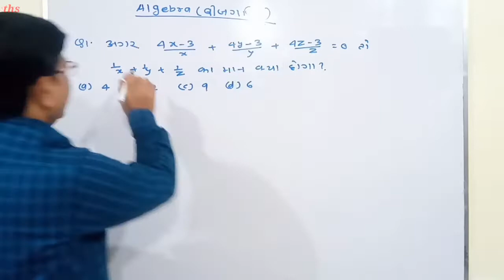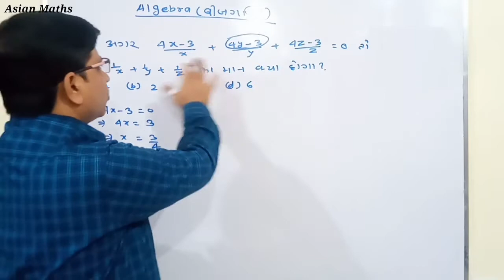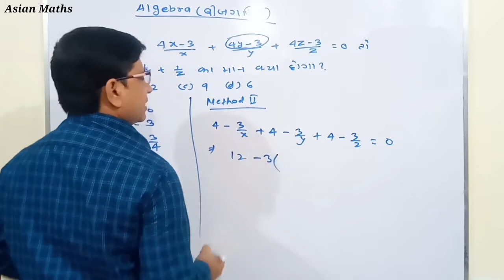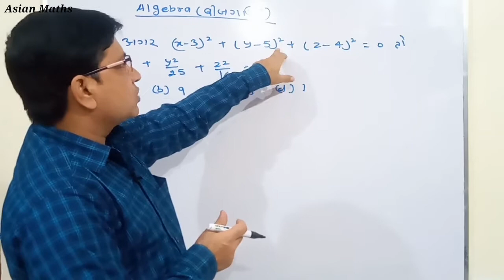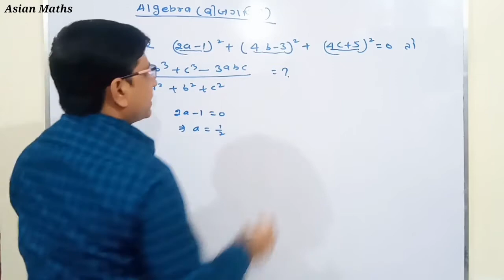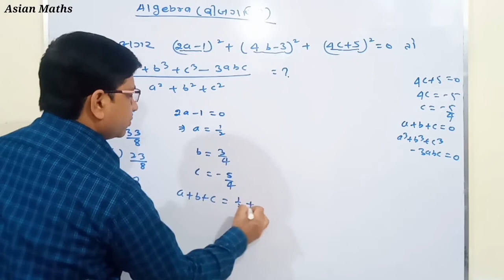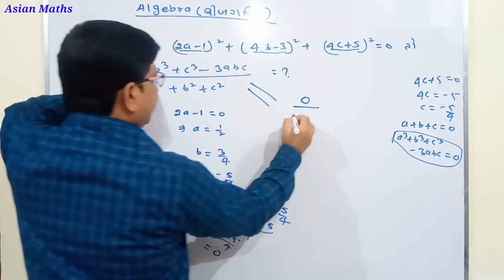| Algebra | बीजगणित | अगर (x-3)² + (y-5)² + (z-4)² = 0 तो x²/9 + y²/25 + z²/16 = ? |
IN THIS VIDEO, THERE ARE MANY EASY , NEW AND SHORTCUT TRICKS BY WHICH YOU WILL BE ABLE TO ANSWER THE QUESTIONS RELATED TO ALGEBRA .

          Link of algebra of Lesson - 17 👇👇  :-

VERY HELPFUL FOR COMPETITIVE EXAMS LIKE CGL, SSC, BANK, RAILWAYS, ETC.